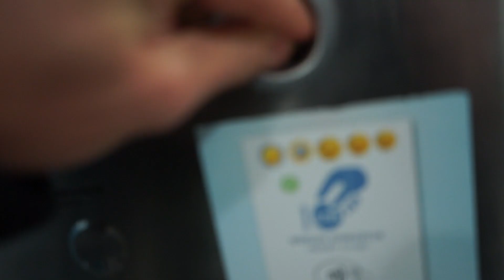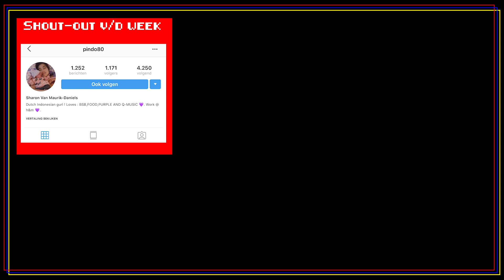BIZAR APPARTEMENT IN OOSTENRIJK #25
Thanks voor het klikken op deze video!

En stuur mij een en volg mij dan ook even daarop.

Mijn gear:
Camera’s :